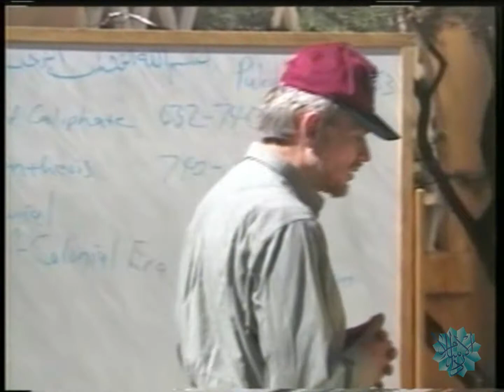The Golden Age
Dr. Khalid Blankinship talks about The Idea of the Golden age and Islam in the Middle East, Central Asia, and Europe at the Dar al Islam Teachers institute, Abiquiu, New Mexico.